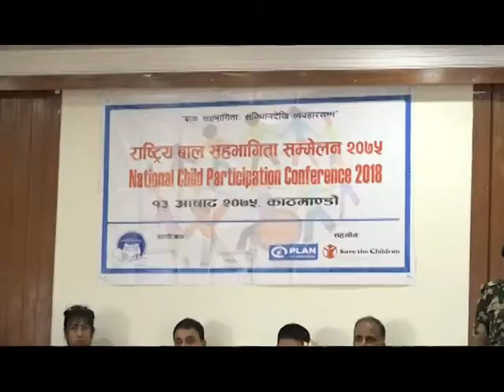Bal sahabhagita samelan